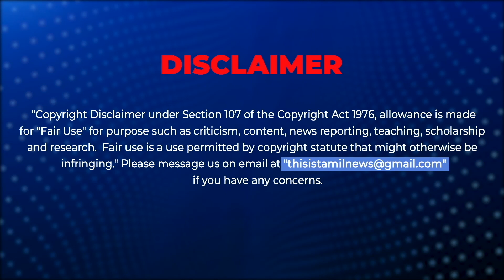மாற்றப்படும் அமைச்சரவை... யார் யாருக்கு என்ன துறை?